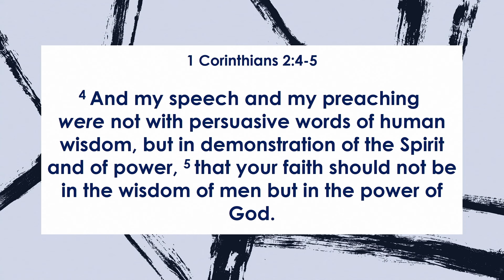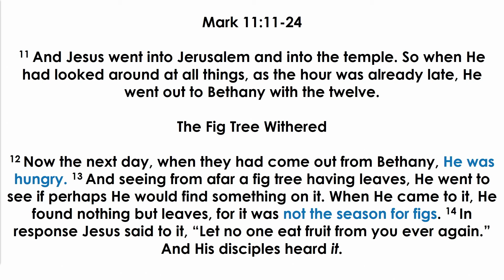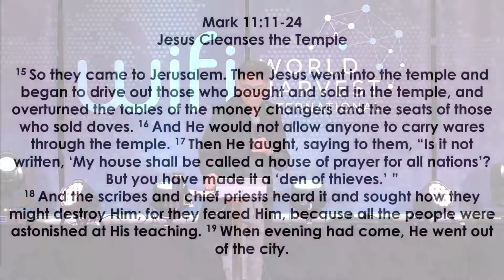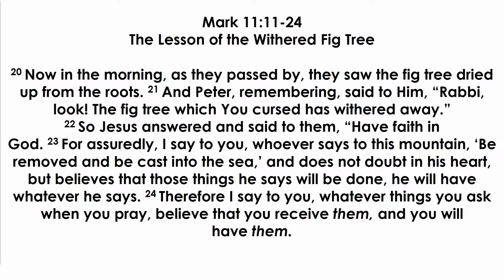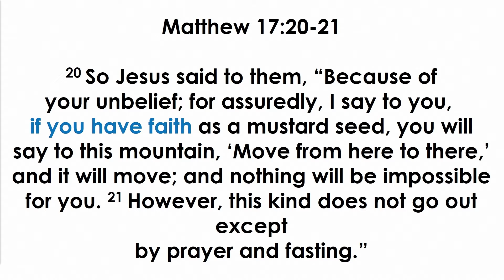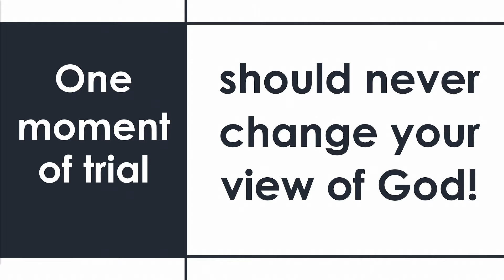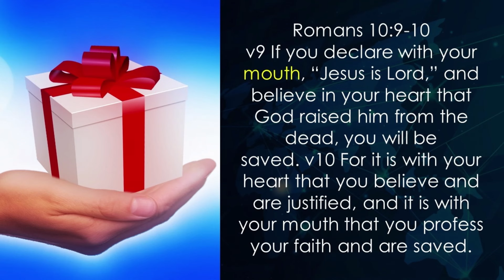MOUNTAIN MOVER | BY DRRV